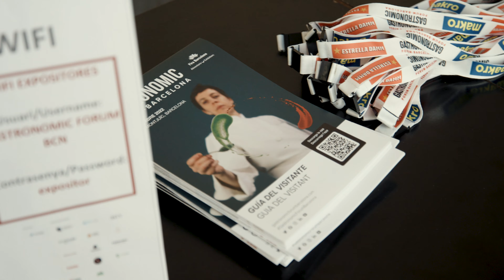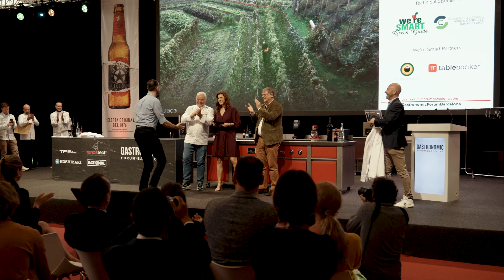WE'RE SMART AWARDS 2022 - BARCELONA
WE'RE SMART GREEN GUIDE 2022 - FORUM GASTRONOMIC